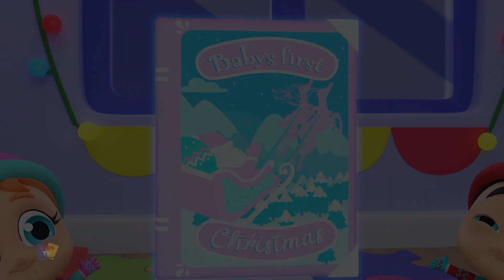Санта Має великі великі сани Різдвяна пісня англійською для дітей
Санта Має великі великі сани - одна з найпопулярніших рим серед немовлят. подивіться це відео, щоб дізнатися.